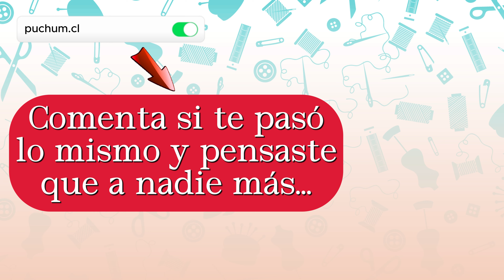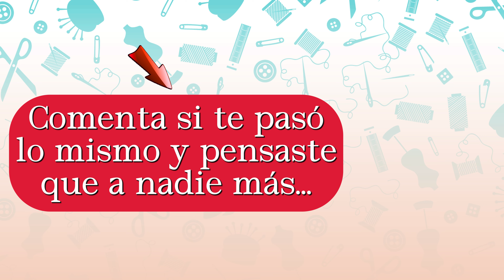INSTALANDO ACCESORIO PARA MÁQUINA DE COSER Tornillo para cambio rápido de prensatelas o PERNO MÁGICO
Un video algo inesperado pero no podía dejar de compartirles mi experiencia con este accesorio que de mágico mucho y difícil también.

Les mostraré mi sufrimiento INSTALANDO ACCESORIO PARA MÁQUINA DE COSER conocido como Perno o Tornillo máquico que sirve para cambio rápido de prensatelas que de  MÁGICO tiene mucho pero con muchos peros también.

¡Soy Marjorie🧵Costurera! Me encanta la costura y quiero compartirles paso a paso cómo hacer arreglos de costura para que puedas hacer los tuyos o bien emprender e incluso mejorar tus técnicas.

Por si te quieres saltar te dejo momentos clave:
00:00 ¿por qué?
00:57 Instalando
01:47 Las piezas
02:21 Presentando las piezas
03:29 Intentando nuevamente (el sufrimiento)
04:54 La solución
07:00 Probando
09:00 Truco o tips para instalar
10:05 Bloopers

- Mi máquina se llama Sarita y es una Siruba recta industrial

🤔¿algo más que quieras saber?
 Comenta✨

Si te sirvió este video por favor no dejes de apoyarme simplemente compartiendo mi contenido y siguiéndome en TODAS MIS REDES: